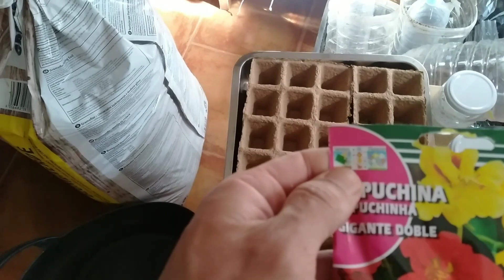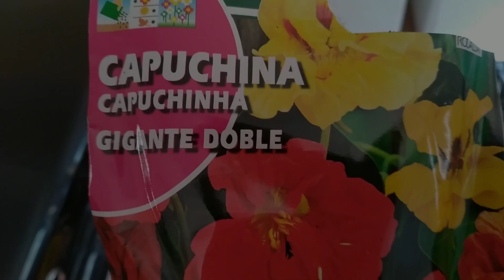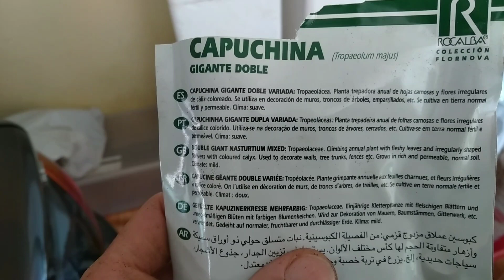Semilleros de flores... porque en el huerto tiene que haber flores...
¿Flores en la huerta?
Sí y mil veces sí. Son enormemente beneficiosas porque atraen polinizadores, los tajetes, por ejemplo, tienen propiedades nematicidas, hacen de trampas planta al atraer a plagas y así librar a las plantas hortícolas y, además de todo...UN HUERTO CON FLORES ES BONITO

Se resiembran ellas solas muy fácilmente pero esta vez, además de las que nacerán espontáneamente, he hecho unos semilleros...